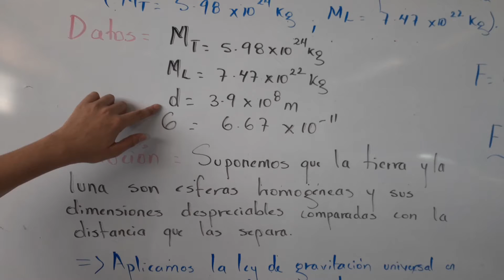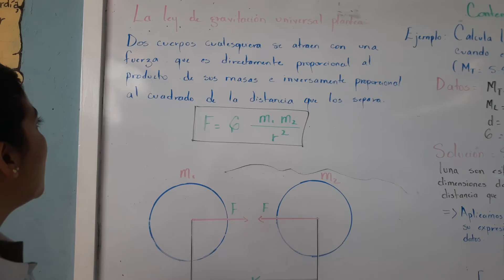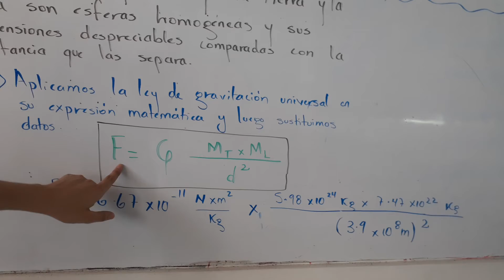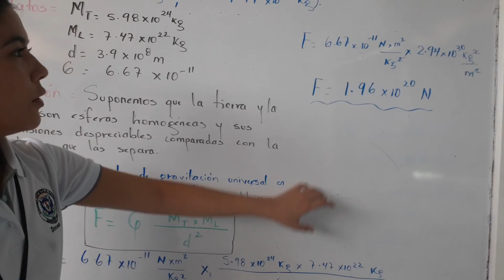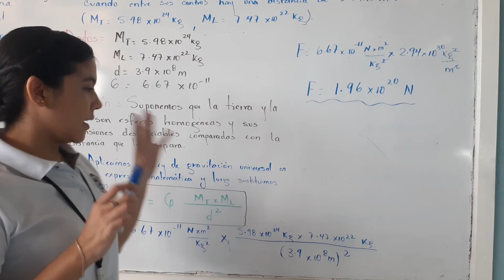10° GRAVITACION UNIVERSAL